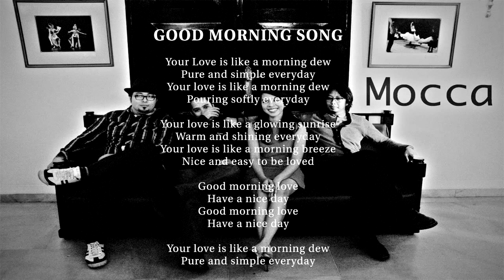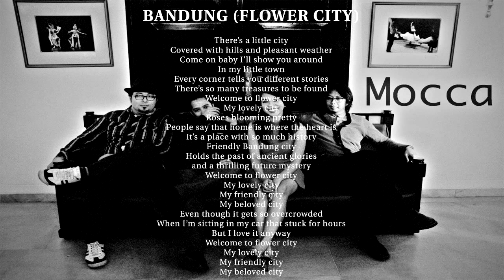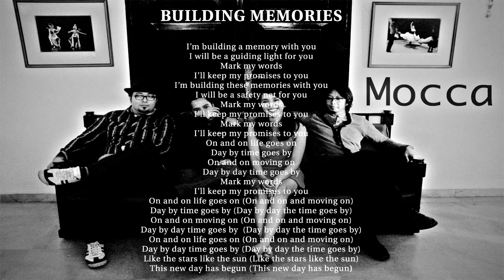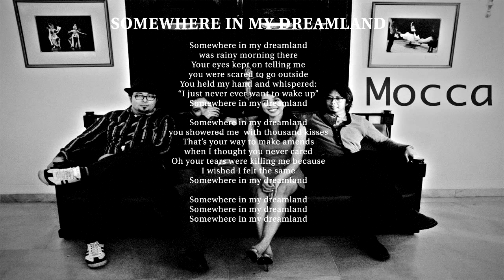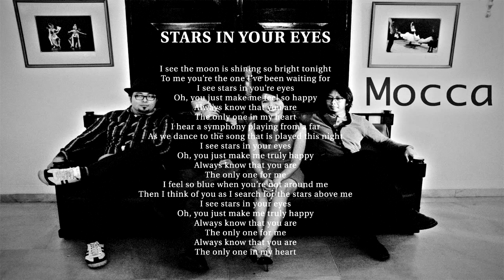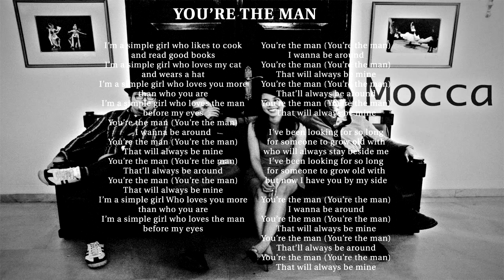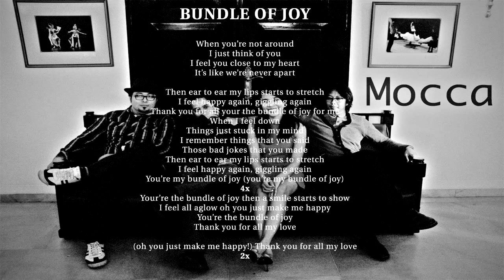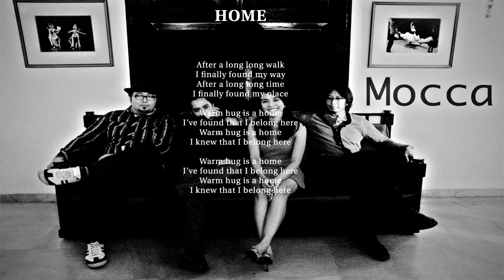Mocca - Home album ( Lyric)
Mocca (2014) Home [Full album] + Lirik

MOCCA is an Indonesian four-member band formed in 1999 in Bandung, West Java, Indonesia. The band's musical style is inspired by the retro sounds of the 70s, with influences of swing, bossa nova, Swedish pop, and jazz.

The core of the band is Arina Ephipania, Riko Prayitno, Toma Pratama, and Indra Massad. When playing live, MOCCA is supported by additional players on keyboards, trumpet, and trombone.

The band went on hiatus in 2011. They have now returned in early 2015 with a new album called 'Home'. It is an album about their journey and longing for home.